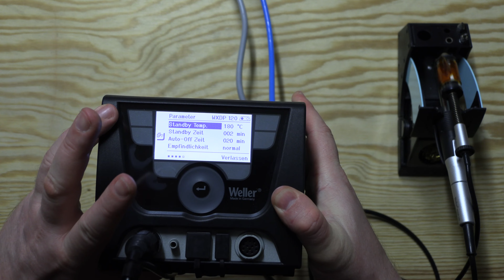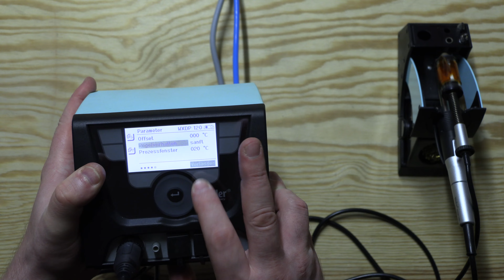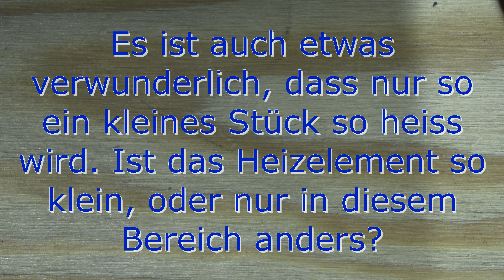Weller WXDP 120 Entlötkolben wird richtig heiß und fängt an rot zu glühen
In diesem Video wird gezeigt, dass der Weller WXDP 120 Entlötkolben sehr heiß wird und an einer Stelle anfängt zu glühen.
Es wird auch gezeigt, wie man diese Beobachtung etwas abschwächen kann, da man sich nicht vorstellen kann, dass dieses Verhalten so gut für die Haltbarkeit ist.
Hoffentlich bessert da Weller demnächst nach oder es stellt sich heraus dass es nur ein Einzelfall ist bzw. ein Problem vorliegt.

00:00 - Einleitung
01:15 - Vorbereitung
03:00 - Das Glühen
06:31 - Abschwächen des Glühens durch Um Parametrierung
09:18 - Test mit anderem Entlötkolben